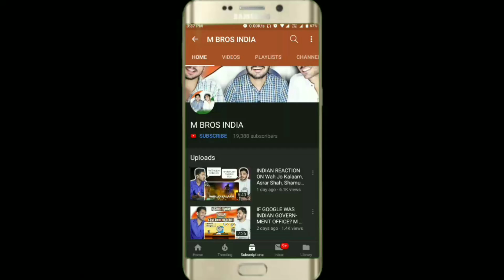Foreigners Reaction On Indian 🇮🇳 National Anthem | M Bros India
Foreigners Reaction On Indian 🇮🇳 National Anthem Must Watch | M Bros India